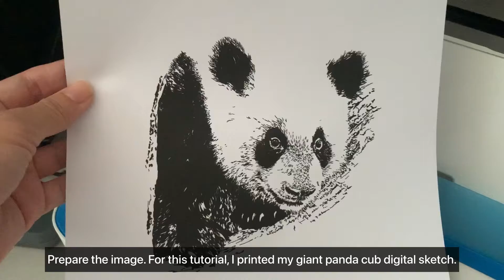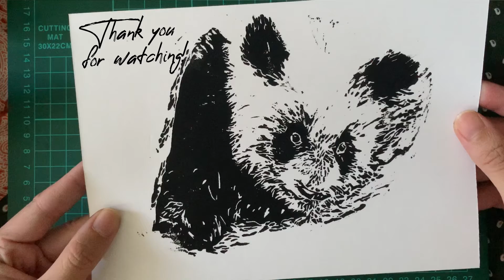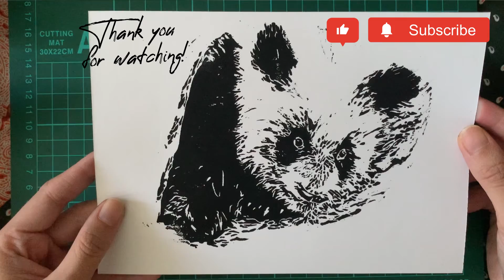Tutorial on block printmaking using Essdee Mastercut block and water-soluble printing ink.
For this video tutorial, I will be using again the ESSDEE Mastercut Block. Also, I bought the Speedball water-soluble block printing ink to test out. The image I will use is the giant panda digital sketch I created using procreate application for iPad. This was inspired by my recent trip in River Wonders, Singapore to see Singapore's first giant panda cub Lele.

Materials I used:

BLOCK

ESSDEE Mastercut Hanging Pack 4.0/MC3 (Pack of 2) 200 x 150mm

LINO/BLOCK CUTTERS

INK

BRAYER / INK ROLLER

PAPER

Note: You can use any blank paper that is not too thin so the ink won’t seep at the back of the paper. Can also consider other nice specialty papers that have 100gsm to 280gsm (paper thickness).

OTHERS:

A4 Cutting Mat - Any brand you can find in art supplies stores or online (Shopee, Amazon, Lazada etc.)

Snap Off Cutter - So you can refill the blades. I am using the Tajima brand.

Marker Pen - I am using a Sharpie Twin Tip Fine Point and Ultra Fine Point

Metal ruler - Any brand you can find in art supplies stores or online (Shopee, Amazon, Lazada etc.)

Tape - Any tape you have. I am using a washi tape.

Thank you to the following platforms for the music and video editing tool.